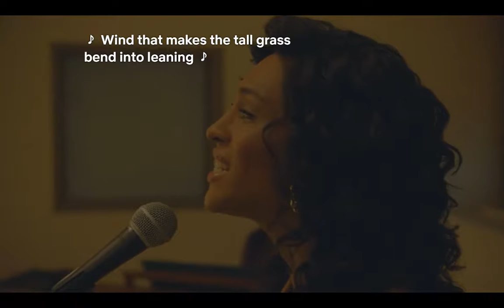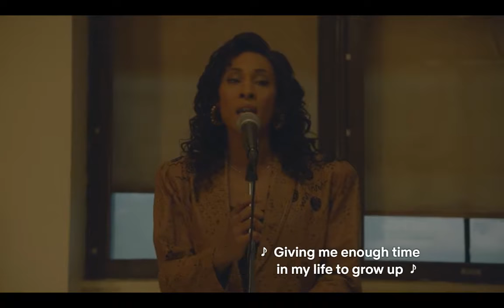Home Scene from Pose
Set in the early 80's, in this scene, Pray Tell (Billy Porter) arranged a cabaret to cheer the patients in the AIDS Ward, of which his boyfriend is one. His dear friend, Blanca (transgender actress MJ Rodriguez) agrees to sing. Both characters have also recently been diagnosed. This is so beautiful.